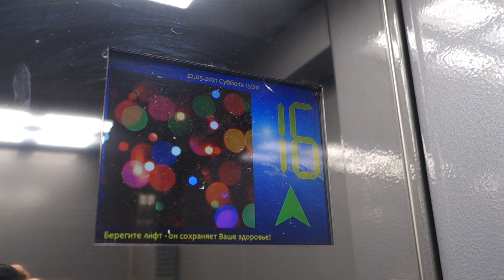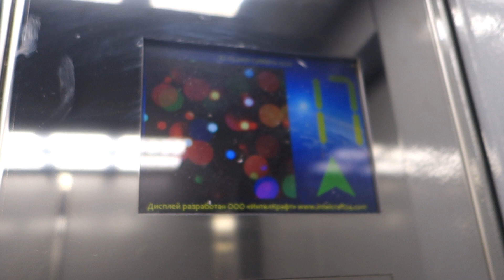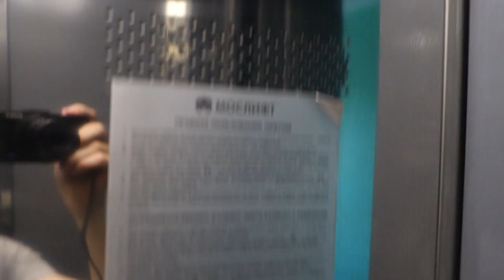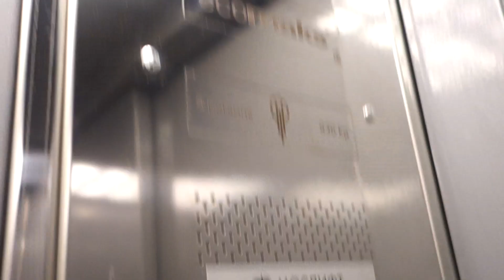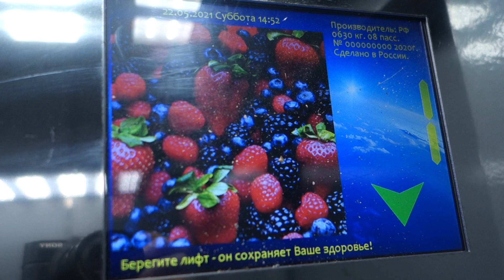Музыкальные Лифты ЩЛЗ EcoMaks 2020 г. @ Ул. Алма-Атинская, 9 к. 2